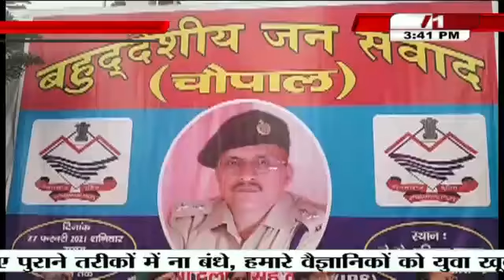खटीमा में एसएसपी उधम सिंह नगर ने किया चौपाल का आयोजन..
खटीमा में एसएसपी उधम सिंह नगर ने आम जनता की समस्याओं के निराकरण के लिए चौपाल का आयोजन किया। पुलिस की चौपाल में आए फरियादियों की अधिकांश समस्याओं का एसएसपी ने मौके पर निस्तारण किया। UK NEWS, UTTRAKHAND NEWS, CM RAWAT, BJP. CONGRESS, UDHAM SINGH NAGAR, KHATIMA SSP, PROBLEMS, UK POLICE,